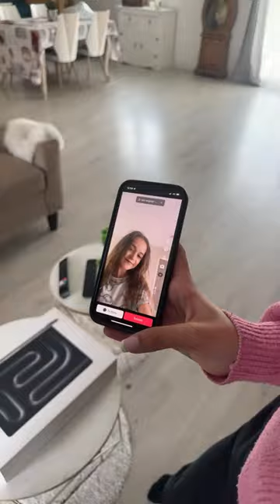Les filles tournent un short